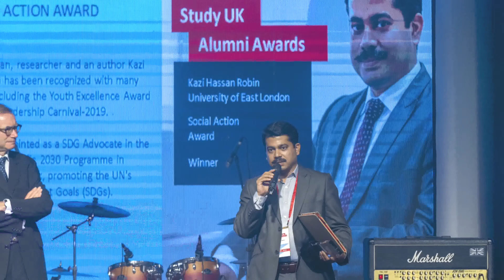Study UK Alumni Awards Bangladesh 2022 2023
The Study UK Alumni Awards 2022-23 winners in Bangladesh were announced at a ceremony hosted by the British Council Bangladesh at the office premises in Fuller Road, Dhaka, on Monday 13 March 2024.

Alumni members of UK universities from Bangladesh were recognised for their outstanding achievements as business professionals, entrepreneurs, and community leaders and for their contribution to strengthening ties between the UK and Bangladesh. Senior representatives from the government and UK alums attended the ceremony.

The Award judging panel selected recipients based on the four categories: Science and Sustainability Award, Culture and Creativity Award, Social Action Award, and Business and Innovation Award.

Now in its ninth year, the award has received impressive applications from international UK alums from nearly 100 countries, representing more than 120 UK higher education institutions.

Robert Chatterton Dickson, British High Commissioner, Bangladesh, said: "I am delighted to be a part of this year's Study UK Alumni Award ceremony. We are immensely proud of our alums, who have built on their education to become leaders in different fields and champions of social change, enriching the lives of those around them. The UK and Bangladesh share a strong and modern partnership.  We consider British university alums to be ambassadors for both countries and are a testament to our strong people-to-people links. My congratulations to all our finalists and winners."

Tom Miscioscia, Country Director, British Council, Bangladesh, added: "These national Study UK Alumni Awards recognise the achievements of remarkable individuals who studied at UK universities and who - following that opportunity – have returned to Bangladesh to positively shape the country's development across science, business, civil society, and the cultural sector. Congratulations to the four finalists on their selection, and many thanks to all the UK alumni who participated in these awards."

Ariq Anam Khan, an alumnus of the University of Warwick, has received The Culture and Creativity Award. He is also the co-founder and Executive Producer at Forecast Films.

The Social Action Award was given to Kazi Hassan Robin, an alumnus of the University of East London. He is an academician, researcher, and author who was also recognised with the Youth Excellence Award at the Youth Leadership Carnival 2019.

Md Samiul Mahmud, an alumnus of the University of Birmingham, has received The Business and Innovation Award. He has served as a Senior Consultant in public finance reform in Bangladesh by the Ministry of Finance and the World Bank.

The Science and Sustainability Award was given to Dr Sakib Amin, an alumnus of two prestigious universities in the UK: the University of Essex and the University of Durham. He is an Associate Professor of Economics at North South University.